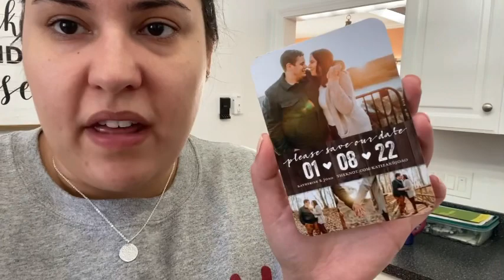Vlogmas Day 23